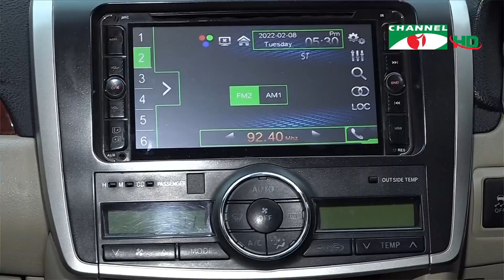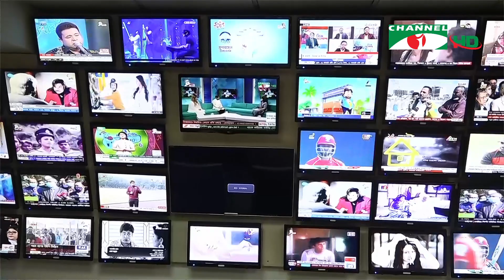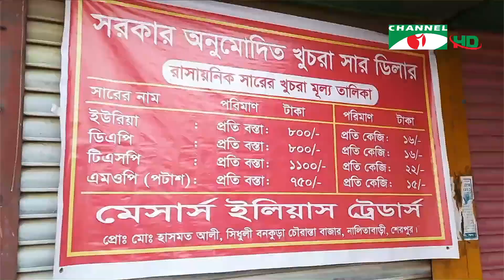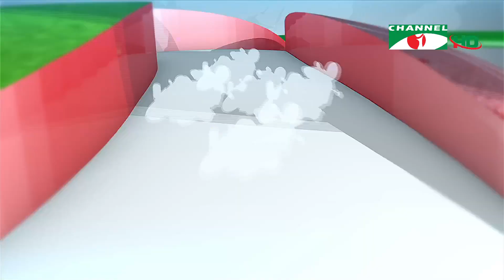চ্যানেল আই দুপুর ২ টার সংবাদ | Channel i News 2 pm | 12 February,2022